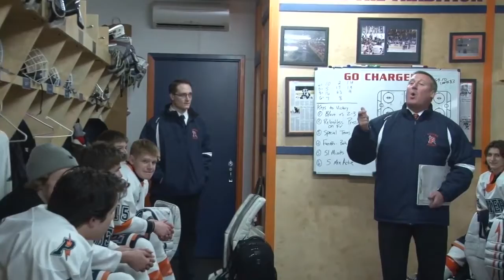Perry vs. Lake Fenton - 2014 Boys Basketball Highlights on Sideline Review